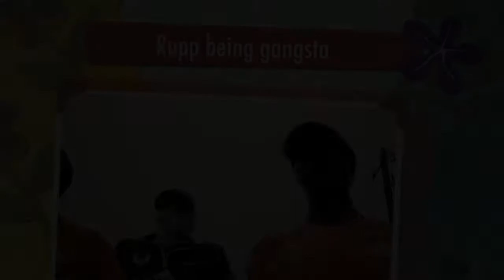Galen Rupp being Gangster @ 2018 Boston Marahton